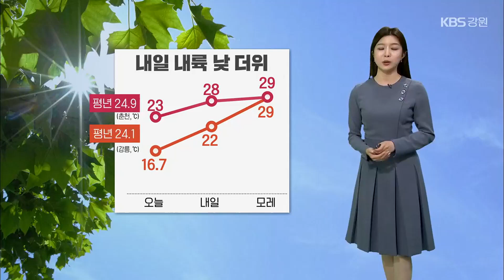[날씨] 강원 내일 오전까지 대체로 흐려…내륙 낮 더위 / KBS 2024.05.20.